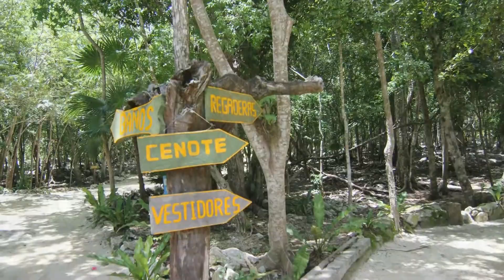Visita a Cenote y selva,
Cenote (del maya ts'ono'ot: ‘hoyo con agua’)1​ es una dolina inundada de origen kárstico. Existen varios tipos de cenotes: a cielo abierto, semiabiertos y subterráneos o en gruta. Esta clasificación está directamente relacionada con la edad del cenote, siendo los cenotes maduros aquellos que se encuentran completamente abiertos y los más jóvenes los que todavía conservan su cúpula intacta. Como otras muchas estructuras geomorfológicas, los cenotes son estructuras transitorias, que finalmente pueden terminar rellenos y desecados, pasando a formar parte de lo que se conoce como un río subterráneo paleokarst.2​
Buceo en cenotes
Cenote en Yucatán
Cenote en Yucatán
Su morfología suele ser típicamente subcircular, y con las paredes abruptas. Por la evolución del macizo kárstico, el cenote comienza siendo una cámara subterránea producida por la disolución de la roca caliza por la infiltración del agua de lluvia. Finalmente, conforme la cavidad va aumentando de tamaño, el cenote puede terminar aflorando a la superficie por colapso de la cúpula.

Los cenotes se formaron durante las épocas de bajada del nivel del mar durante los pulsos glaciares del Pleistoceno. Los cenotes son, en la mayor parte de los casos, ensanchamientos de complejas redes fluviales subterráneas. En estos, el agua marina, más densa que la dulce, puede penetrar por el fondo del sistema freático. Por ello, hay cenotes en los que a partir de determinada profundidad el agua pasa de dulce a salada, incluso a muchos kilómetros de la costa. Esta superficie de contacto entre el agua dulce y marina recibe el nombre de haloclina, y provoca interesantes efectos visuales.

Sistemas interconectados

El Cenote IK KIL es uno de los más reconocidos mundialmente.
La espeleología ha demostrado en el anillo de cenotes de la península de Yucatán la existencia de interconexiones entre los cenotes y entre estos y el mar,3​ evidenciando un verdadero sistema de escurrimiento subterráneo.1​

Los cenotes son estructuras geomorfológicos típicas de las plataformas calizas de la península de Yucatán y la península de Florida. Hay cenotes también en diversos lugares del mundo aunque con frecuencia reciben nombres diferentes. Es el caso de las llanuras de Nullarbor, al norte de la Gran Bahía Australiana y, también en las Bahamas, en donde se les conoce como blue holes o agujeros azules. En el estado de Yucatán, donde se ha explotado turísticamente a los cenotes se calcula que hay más de 2400 formaciones de este tipo y existe todo un programa para inventariarlos, preservarlos y ponerlos al alcance de los visitantes cuyo número cada día se incrementa.